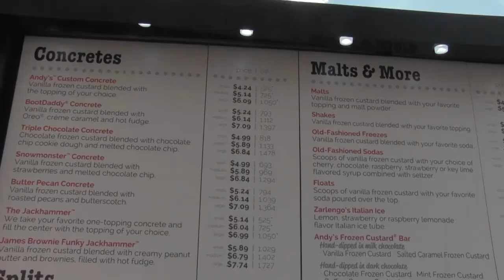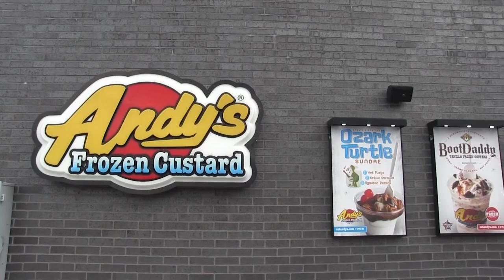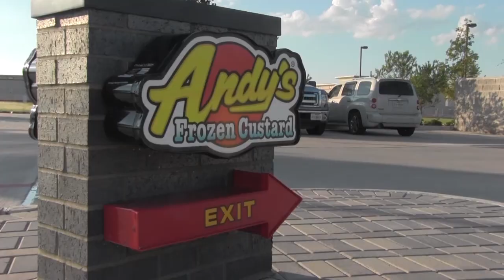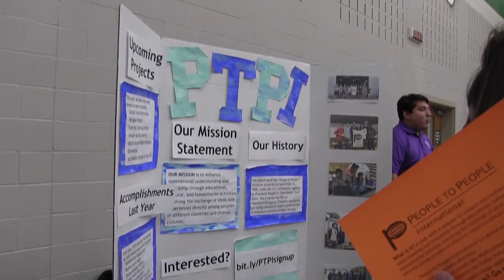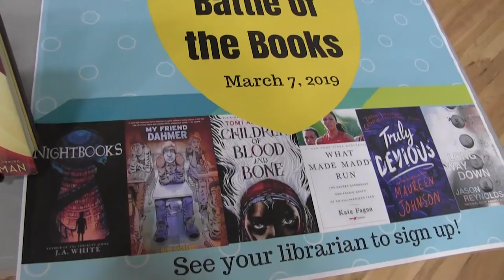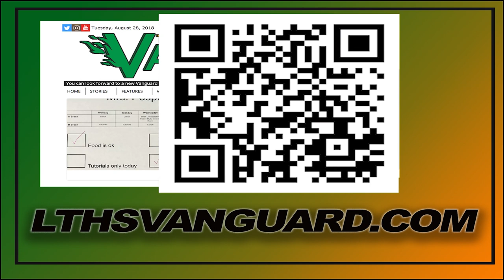Vanguard TV - 10/3/18